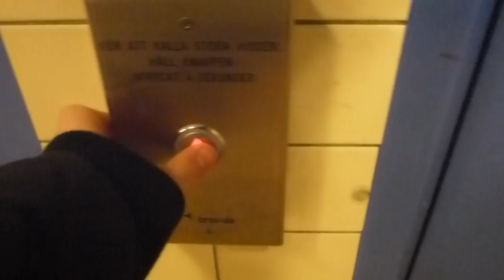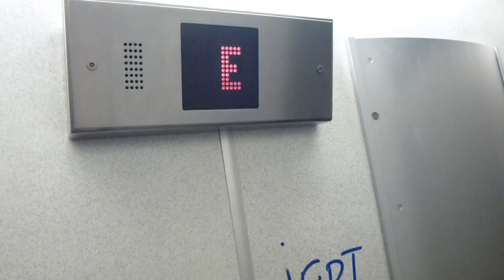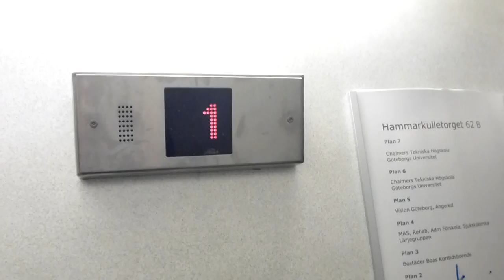Grahams Brothers elevators, Bravida mod @ Hammarkulletorget 62 B